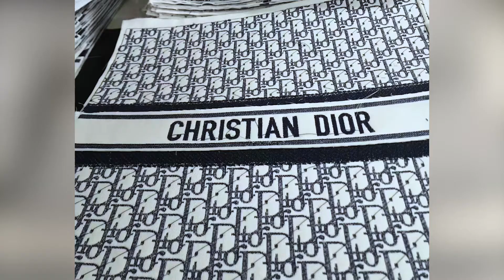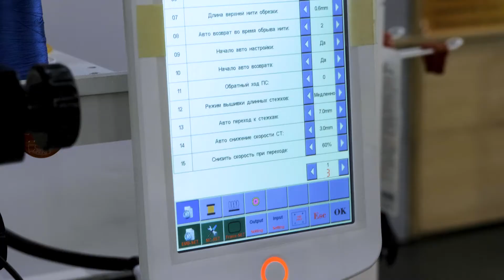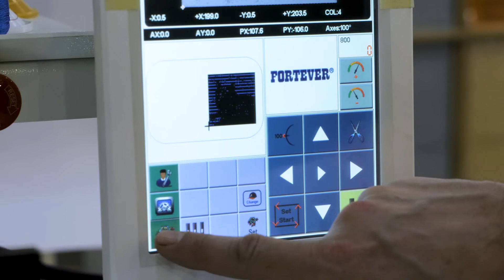№87 Вышивальные Машины FORTEVER. Основные возможности и преимущества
Вышивальные машины FORTEVER Вы всегда можете найти на нашем сайте по ссылке

Уже не первый год сохраняется тренд на индивидуальность в одежде, обуви, аксессуарах.  Дизайнеры по всему миру демонстрируют в своих коллекциях изделия с использованием вышивки.

Поэтому спрос на вышивальное оборудование по-прежнему очень велик и благодаря приходу в Россию качественных китайских производителей - приобретение машин стало более доступным.

Мы рады представить вашему вниманию машины китайской компании FORTEVER
FORTEVER — это:
• Динамично развивающийся китайский производитель, который известен во всем мире и профессионально занимается ТОЛЬКО вышивальными машинами, а значит, концентрируется на развитии и качестве оборудования!
• Комплексное предприятие, которое имеет 3 важные составляющие: собственный центр разработки, производство и центр продаж и сервисной поддержки
• FORTEVER имеет богатую производственную линию: серии одноголовочных и многоголовочных машин в разнообразных вариациях (поле вышивки, количество голов, приспособления и т.д.)
• Под заказ возможна поставка следующих моделей:
12/15 игольные одноголовочные машины с различными полями вышивки (35*50, 40*60, 50*80, 50*120, 70*120 и др.)
Многоголовочные машины (количество голов может достигать до 147 голов!

В чем отличие от других х китайских брендов?
• Высокий уровень качества вышивки
Кстати! Качеству машин FORTEVER доверяют производители дорогих известных брендов одежды, например: Christian Dior (Италия) В Италии на производстве Christian DIOR сейчас работает более 60 многоголовочных машин FORTEVER (фото с фабрик) " (
• Высокая производительность (скорость, низкий уровень шума, низкий уровень обрыва нитей и высокое качество вышивки — вот основные характеристики вышивальных машин FORTEVER
• Наличие гарантии и сервисной поддержки от производителя и дистрибьютора, что обеспечивает бесперебойную работу машин и Вашего бизнеса

Все машины FORTEVER оснащены:
• Лазерный указатель - четкое позиционирование вышивки
• Японский челнок - надежность и долговечность
• Высокочувствительные датчики обрыва нити - обеспечивают стабильность работы машины и повышают производительность
• Русифицированный дисплей. Также поддерживается более 18 языков.
• Главный двигатель машины - Серводвигатель, который снижает уровень шума, вибрации и потребление электроэнергии. Машина работает мягко, плавно и тихо!

Представляем вашему вниманию самые популярные и наиболее востребованные модели вышивальных машин FORTEVER:
Это Одноголовочные 12-ти игольные машины:
Модель HALO – самая популярная машина в базовой комплектации:
• Компактная, не занимает много места
• Лучшее предложение для домашнего использования и ателье
• Поле вышивки 24*32 см - вполне достаточно для того, чтобы делать различные вышивки небольших размеров на готовых изделиях: футболки, сумки, подушки, головные уборы и т.д.
• Цветной сенсорный 7 дюймовый дисплей
В базовую комплектацию входит:
Отдельная электрическая моталка для шпулек
Набор круглых и прямоугольных пялец различных размеров
Фирменный стол-подставка на колесиках

Для массового производства мы рекомендуем:
Модель FT-1201, представленную в 2 вариациях:
– поле вышивки - 35*50 см
– поле вышивки 50*120 см - машина с расширенным полем для крупных изделий

• Данные машины выполняют профессиональную вышивку и предназначены для массового производства
• А также, машины FT-1201 имеют расширенный набор дополнительных функций и опций:
• Возможность вышивки ФОТОСТЕЖКОМ  ( очень простая функция - загрузка фото в машину через USB, далее машина самостоятельно программирует и вышивает )
• Большой 10-дюймовый сенсорный дисплей
Расширенный набор круглых и прямоугольных пялец различных размеров
Устройство для вышивки на головных уборах
Бордюрная рама
Бордюрный стол
Фирменный стол-подставка с колесами

Вышивальные машины FORTEVER добавит индивидуальности вашим изделиям. Качественная вышивка позволит продавать вашу продукцию дороже!